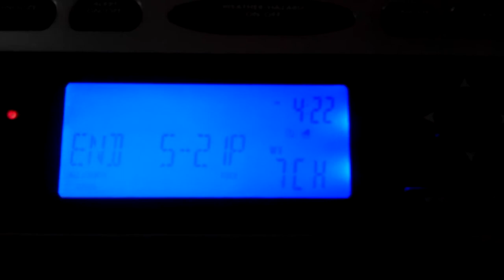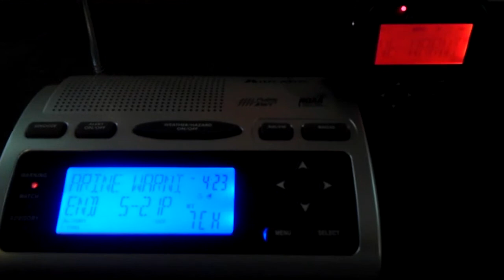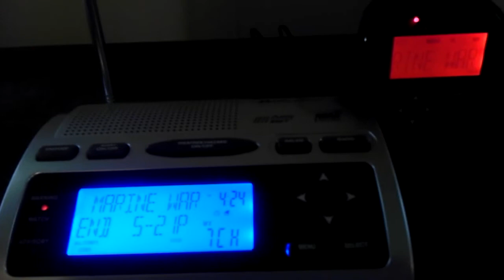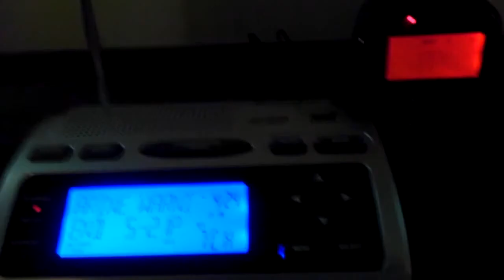EAS #74 - Special Marine Warning (+ flood advisory)